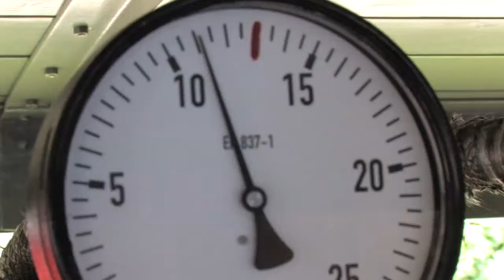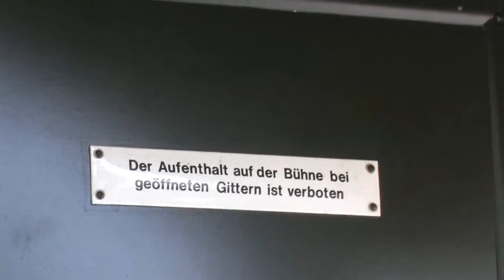Dampflok "Plettenberg" zu Gast bei der Märkischen Museumseisenbahn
Meine kleine Videoreihe "Zuhause in Herscheid" bekommt eine neue Folge. Die historische Dampflok "PLETTENBERG", Baujahr 1927, war zu Gast bei der Märkischen Museumseisenbahn in Hüinghausen. Ich war bei dem letzten Halt am Bahnhof dabei, bevor die Lok wieder in ihre jetzige Heimat Bruchhausen-Vilsen zurückkehren musste. Der DEV hatte die Lok nach ihrer Ausserdienststellung 1968 erworben und in den Jahren 1971 bis 1991 liebevoll restauriert.